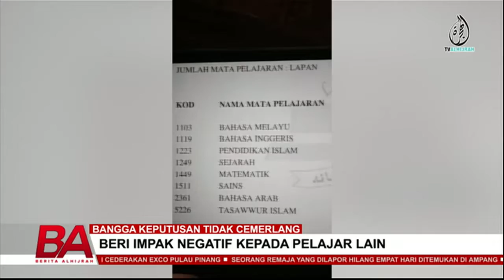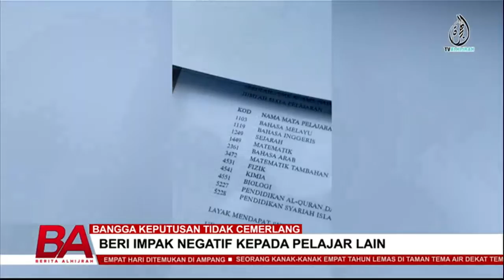BANGGA KEPUTUSAN SPM TIDAK CEMERLANG BERI IMPAK NEGATIF KEPADA PELAJAR LAIN